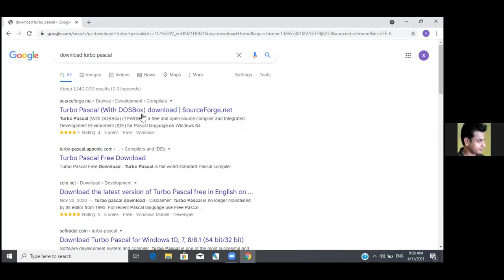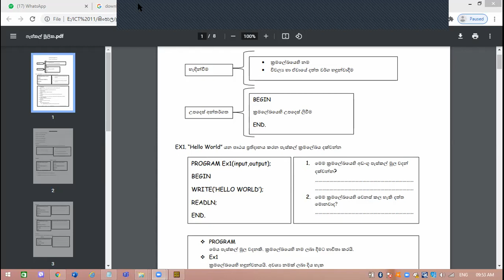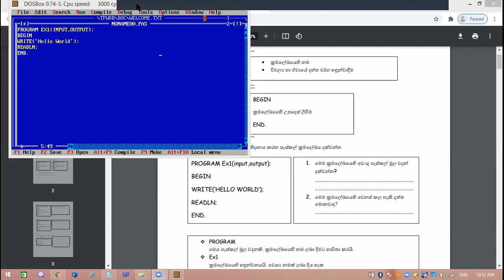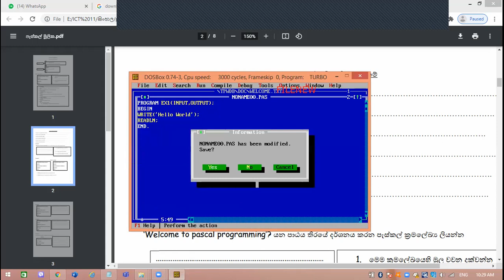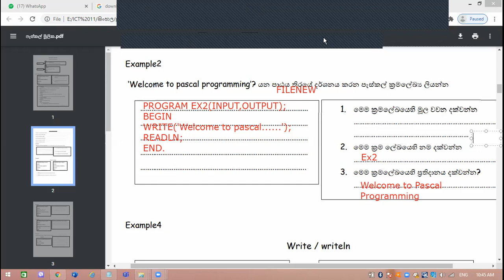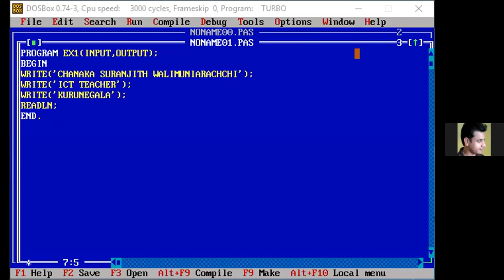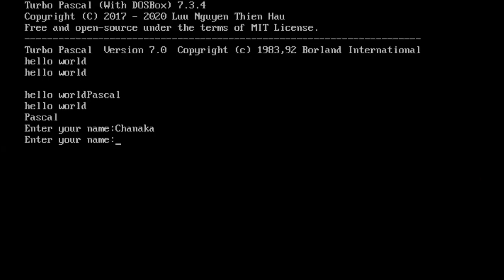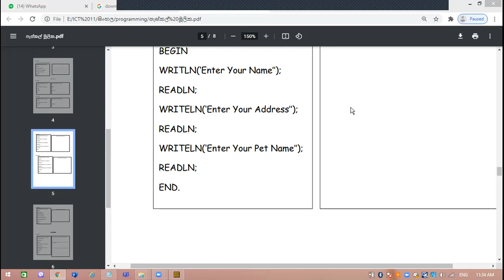11 ශ්‍රේණීය ICT පැස්කල් අප්‍රේල් 11 පාඩම